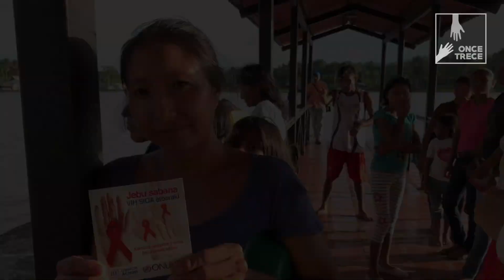¿Qué pasó en el Delta?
A finales del mes de octubre de 2019, ONUSIDA, UNICEF, OPS, Sociedad Venezolana de Infectología y Proyecto Once Trece, visitaron tres poblaciones del delta del Orinoco: San Francisco de Guayo, Jobure de Guayo y Murako.

Se realizaron pruebas voluntarias a varios miembros de la comunidad arrojando una prevalencia cercana al 3%, valor que se encuentra por debajo del estudio anterior. Sin embargo, continúa siendo un cifra elevada.

La falta de tratamientos con antirretrovirales para controlar el avance y la infección por VIH también es un elemento que ha permitido que la epidemia se siga propagando.

Incluso en las mejores circunstancias, sería difícil controlar la propagación de esa enfermedad en esta zona aislada y pobre.

Es inimaginable pensar, que el posible escenario para esta milenaria etnia, es que, en el futuro, simplemente ya no existan.